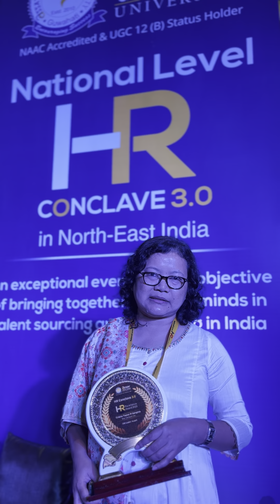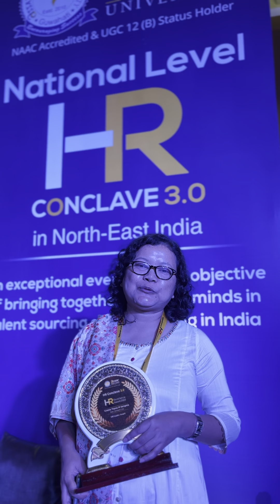HR Awardee Byte